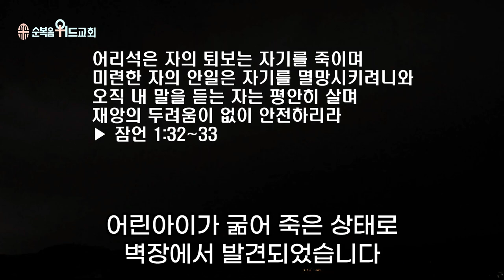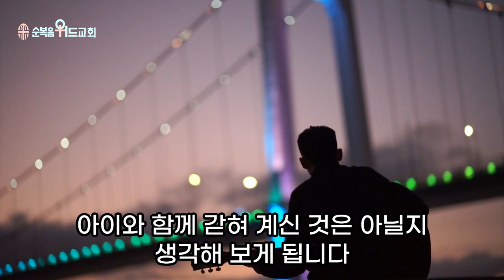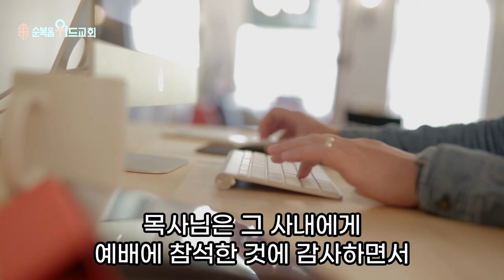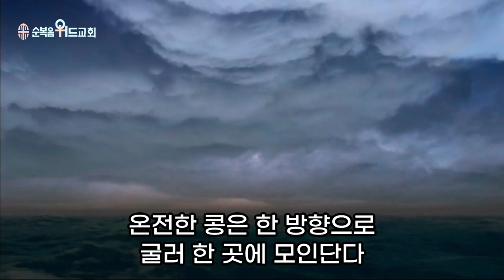순복음위드교회 2023년 10월 22일 주일예배 써머리 - 요즘 나의 독백 ▶ 잠 1:32~33